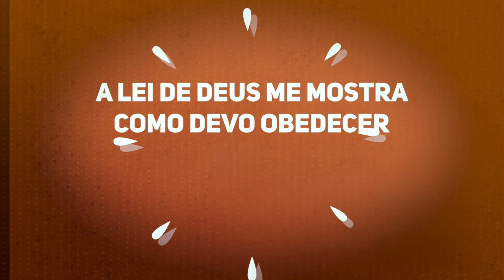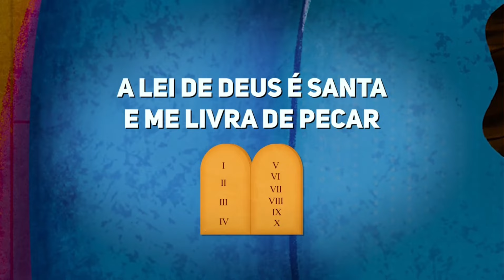MÚSICA O ESPELHO ● 10 DIAS DE ORAÇÃO 2024 (SEM BATERIA)